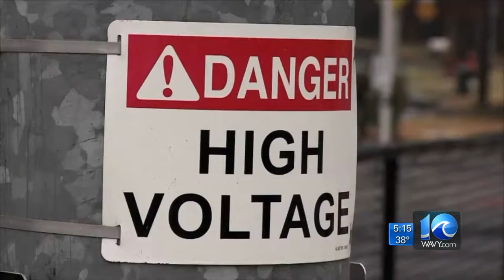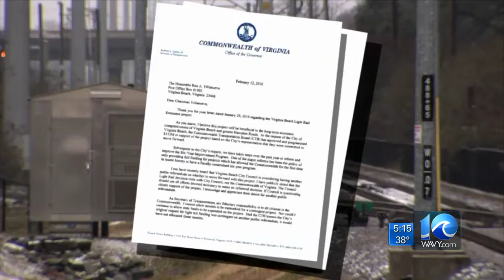Light Rail Future